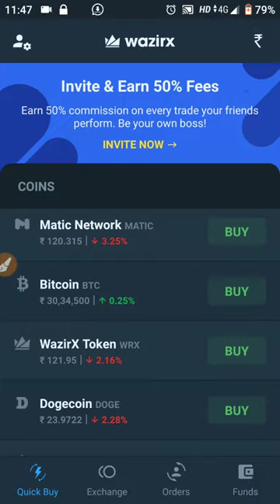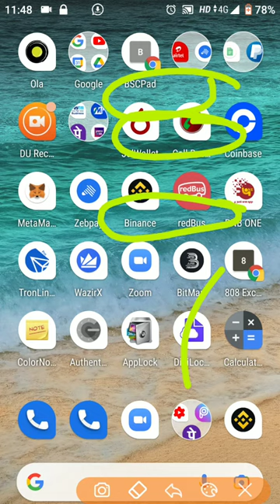Shiba Inu Coin Price & Market Data Shibainu/Dogecoin latest updates upcoming 1$.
Shiba Inu Coin Price & Market Data

This is my video recorded.hibainu/Dogecoin latest updates.